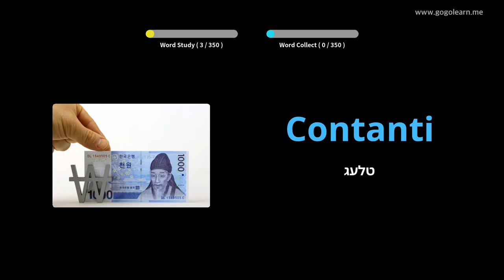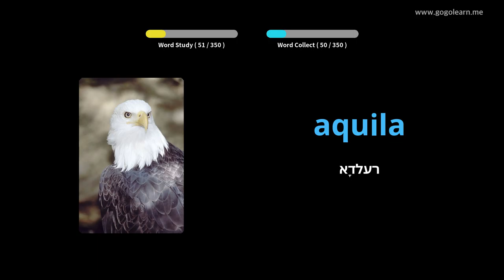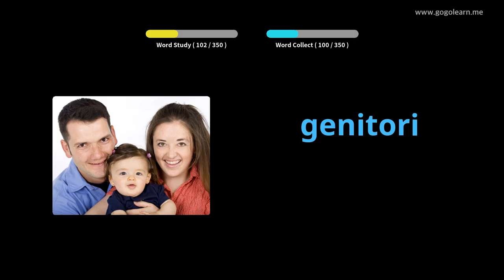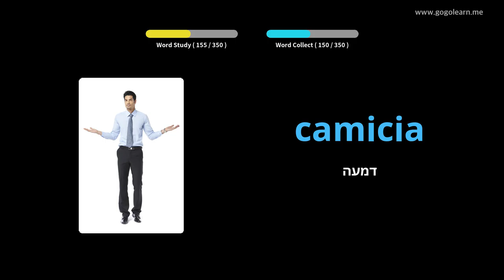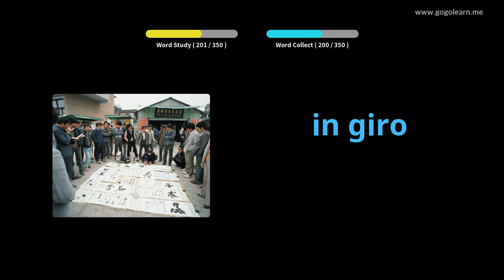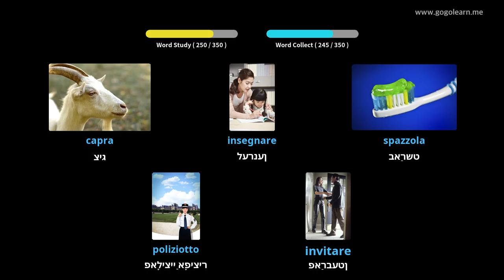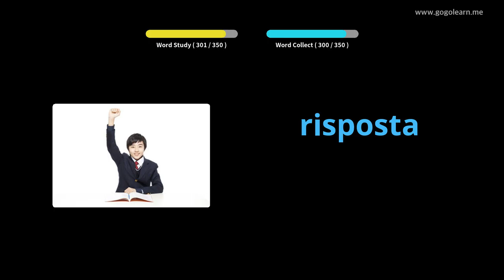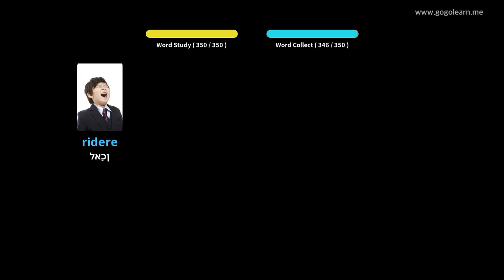יקערדיק קינדער וואָקאַבולאַרי קינדער | Golearn